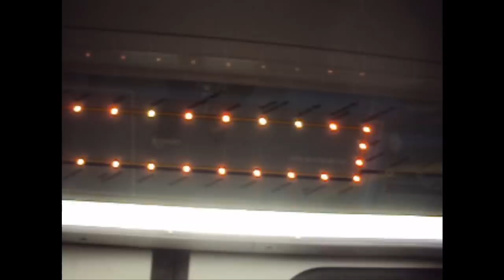Vancouver TransLink 2009 Bombardier Mark II 331/332 (1300-1400 Series)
This is a short video of unit 332 seen on the Millennium Line to VCC-Clark. This brand-new train features the new style of seating, brightly coloured stanchions (who doesn't like bright yellow? :D), and the new LED signs that indicate the next stations and the terminus, as well as the lovely new gray paint scheme, and to top it all off, destination signs at each end of the train! My friend pointing out all the features of the train can be a pro or a con depending on your perspective.